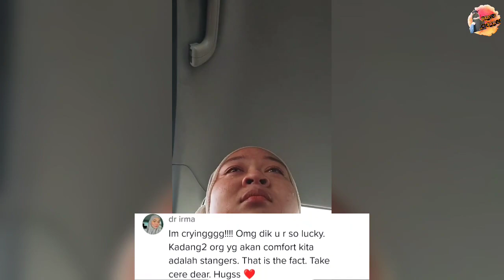NIAT NAK HEALING SORANG2, SEKALI DAPAT KATA2 SEMANGAT DARI ABANG GRAB